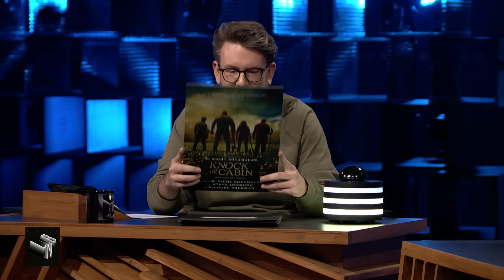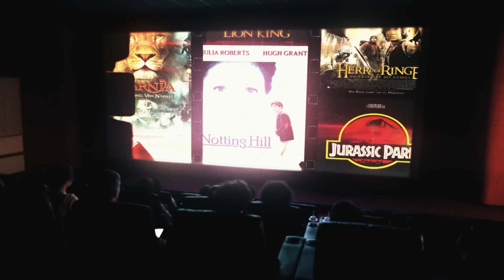Guck mal, wer das guckt (mit Felix Lobrecht) | Late Night Berlin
Wie gut die eigene Menschenkenntnis wirklich ist, zeigt sich erst, wenn man anhand ihrer Popcornbestellung erkennt, in welche Kinovorstellung eine Person geht. Im Idealfall gelingt Klaas und Felix Lobrecht genau das beim Spiel „Guck mal, wer das guckt“.